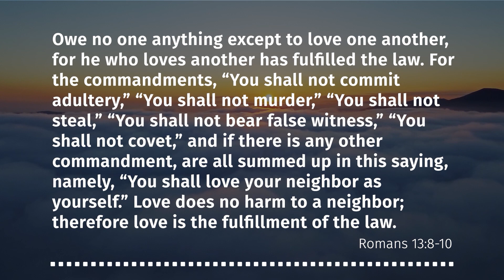Love Is the Fulfillment of the Law (Romans 13:8-10)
Jeremy Lallier discusses Paul’s claim that “he who loves another has fulfilled the law” (Romans 13:8). What is the connection between God’s commandments and love? Does one replace the other? How exactly does love fulfill the law?

This episode is a companion to the following Daily Bible Verse post